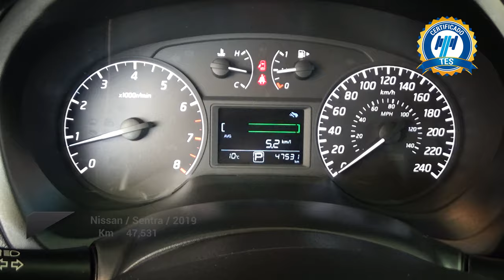Nissan / Sentra / 2019 - 24475